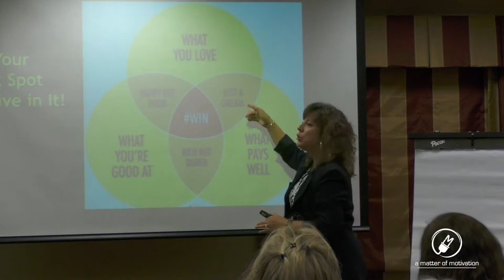Jackie Martin Highlights